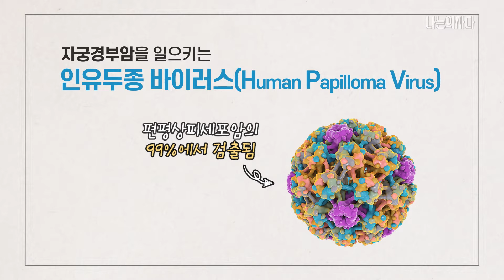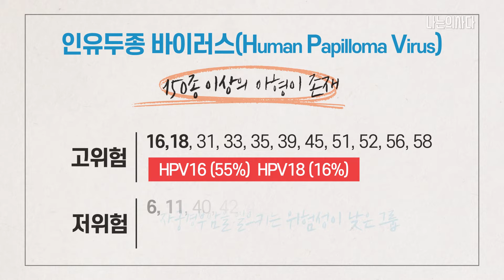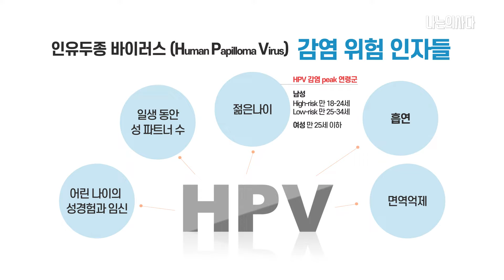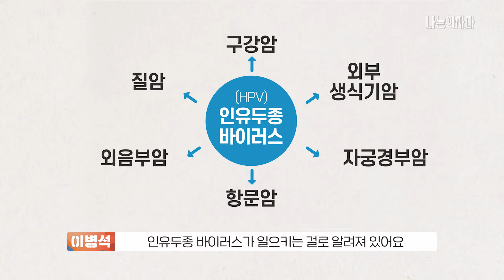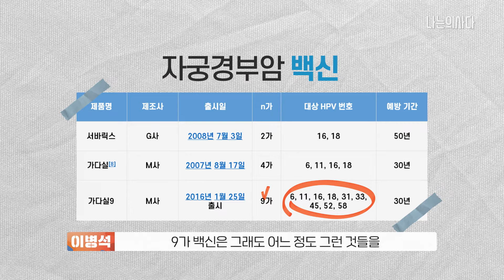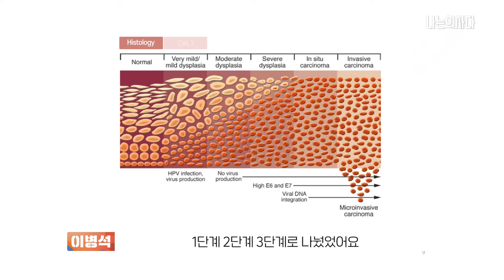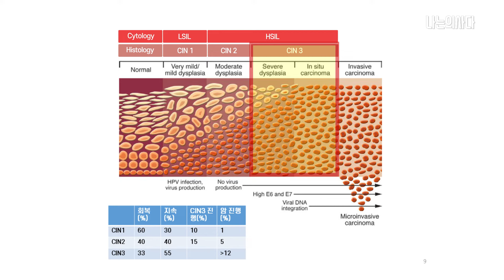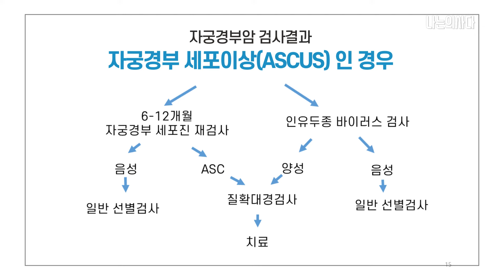자궁경부암 일으키는 인유두종 바이러스(HPV)에도 고위험군이 따로 있다?! | 검사법, 백신, ASCUS까지! - [나는의사다 1085회]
자궁의 입구인 자궁경부에 발생하는 여성 생식기 암 '자궁경부암'

주요 원인은 인유두종 바이러스(HPV)이며,
150종 이상의 아형이 존재하는 바이러스로 고위험 및 저위험 유형으로 나눌 수 있는데요

고위험군에 해당할 경우 자궁경부암 외에도 대표적으로 구강암 발병을 높이며 그 외에도 질암, 외음부암, 음경암 등 생식기 암으로도 이어질 수 있다고 합니다

오늘은 하나로 의료재단 이병석 총괄원장님 모시고
백신으로 예방 가능한 암 '자궁경부암'에 대한
모~든 궁금증 해결해봅니다!